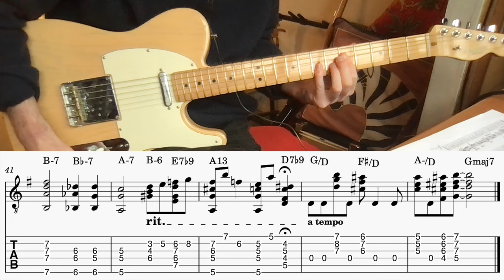How Long Has This Been Going On? (Julie London & Howard Roberts Transcription 3/12)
A belated ''happy new year'' to you all.

and here for the chart

If you like what you heard, please consider leaving a tip